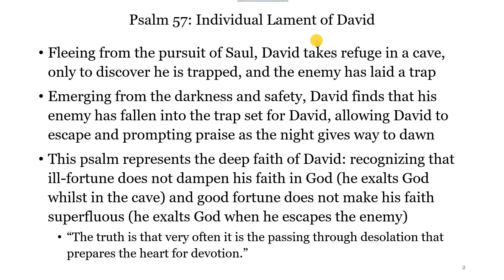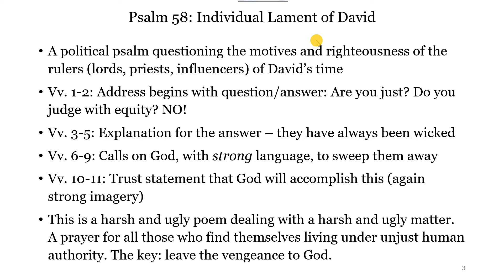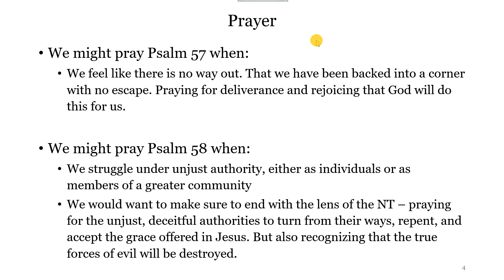PTP Day 29